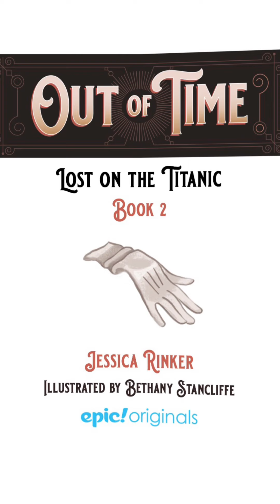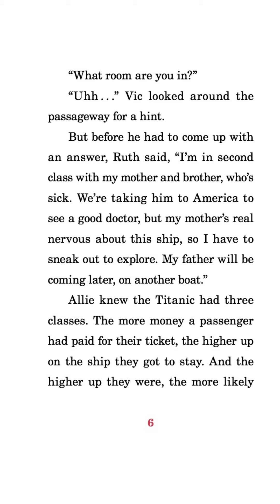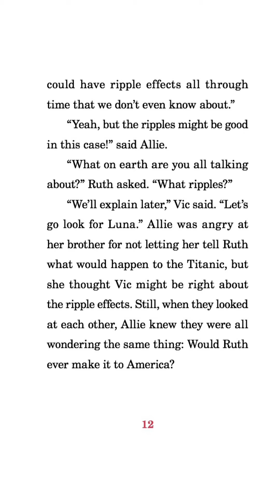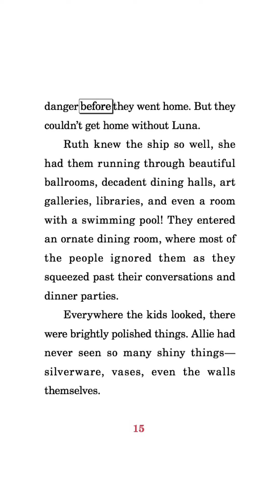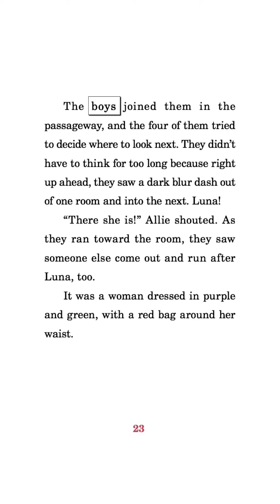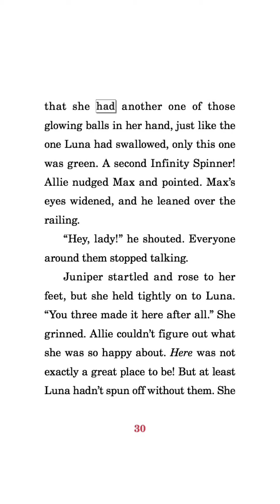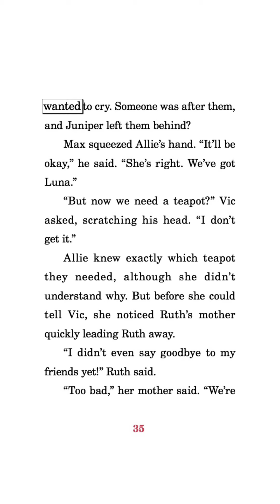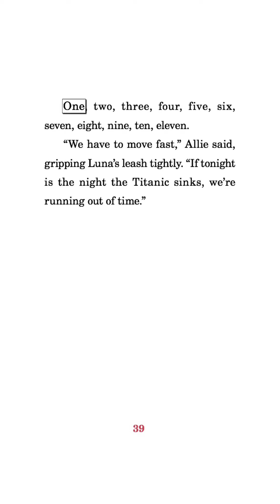Out of Time book 2 (Lost on the Titanic)!!!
🎧Audio books 📚